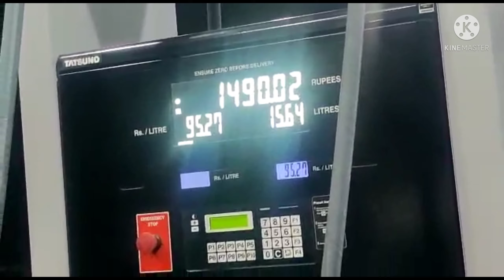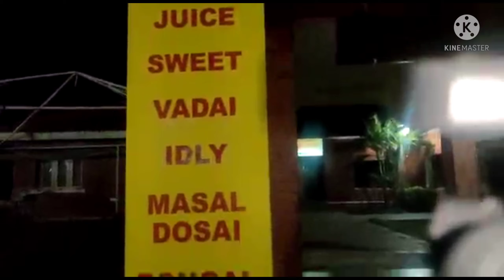TRAVEL VLOG IN TRICHY Part-1 👍👍